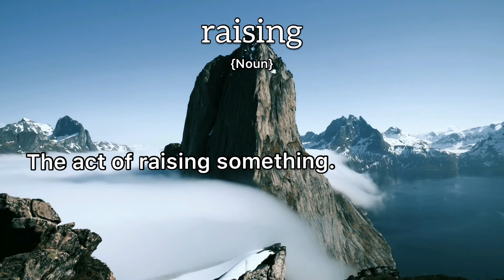Raising Meaning : Definition of Raising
- What is the meaning of Raising
- What is the definition of Raising
- How to pronounce Raising